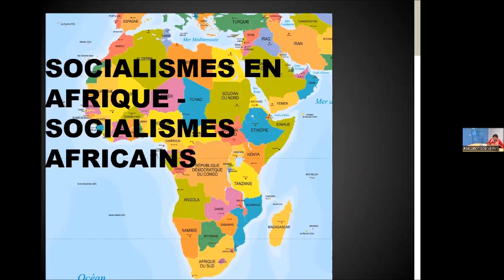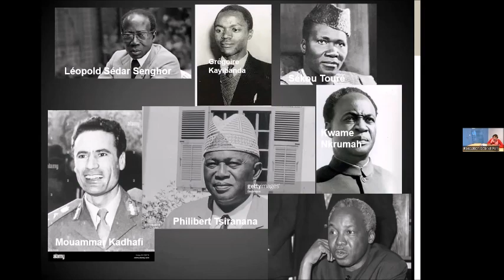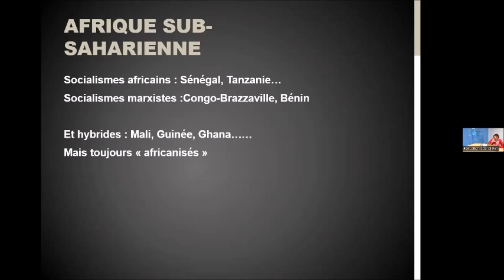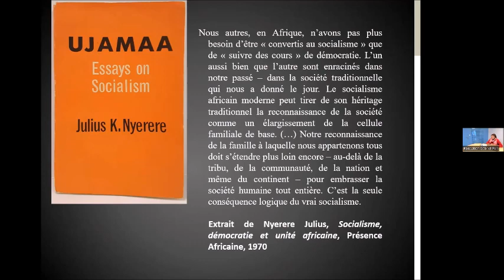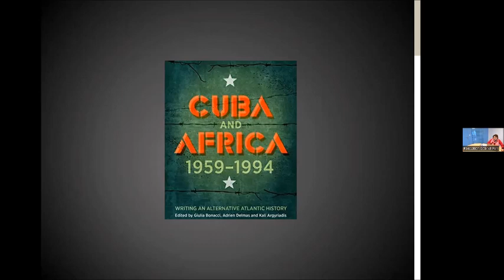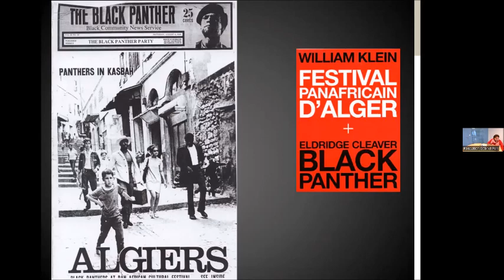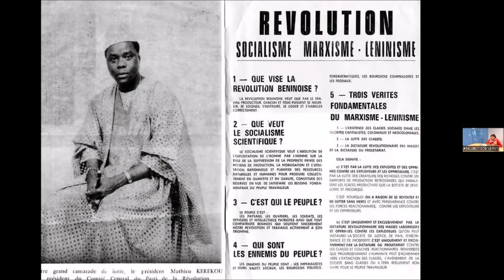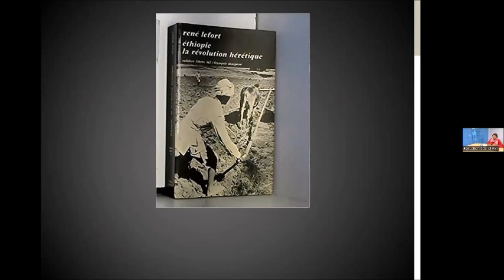L’Afrique, terres de tous les socialismes (Françoise Blum )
Intervention de Françoise Blum lors de la séance "Communismes et Afrique connectée". En savoir plus sur le séminaire